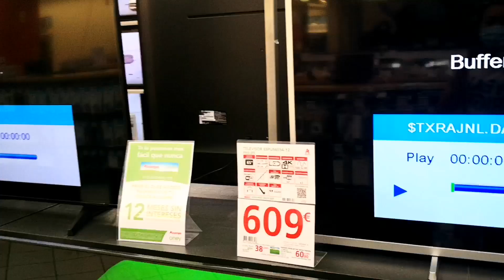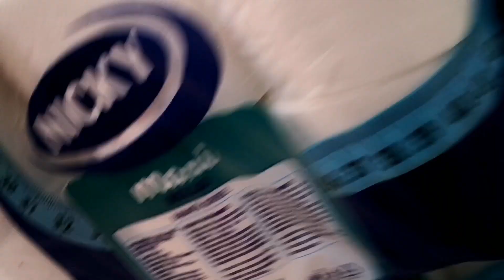Appliance shopping for new Apartment